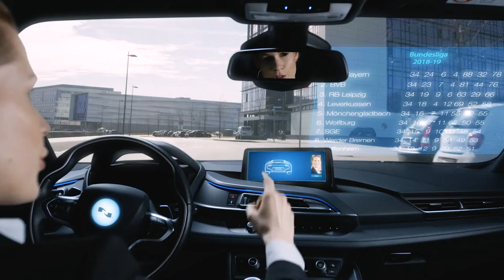Stats Perform & Nuance Enhancing the Driving Experience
With over 300 million vehicles on the road today that integrate their technology, Nuance Communications needed a partner who had the same drive for innovation. Using Stats Perform's market-leading AI-powered solutions, Nuance can provide a superior experience to consumers around the world.